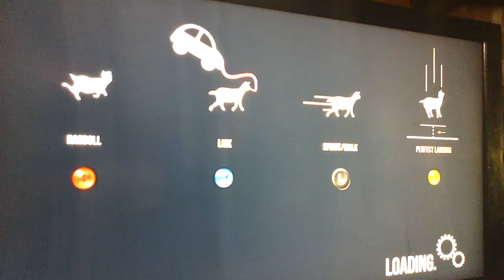WHAT THE HECK IS FLAPPY GOAT|goat simulator-episode 18